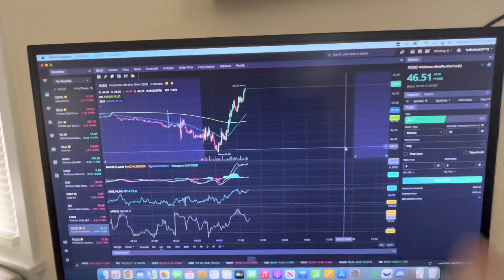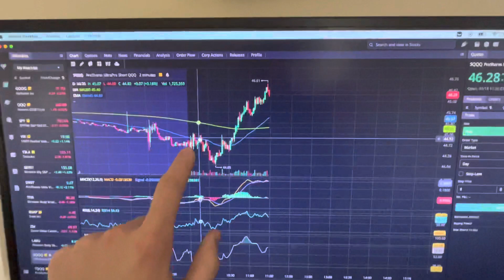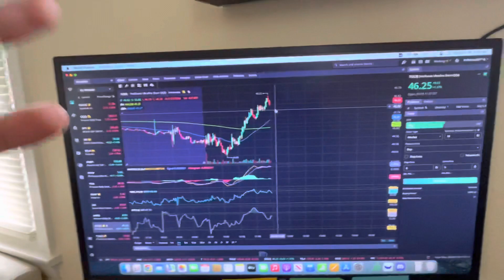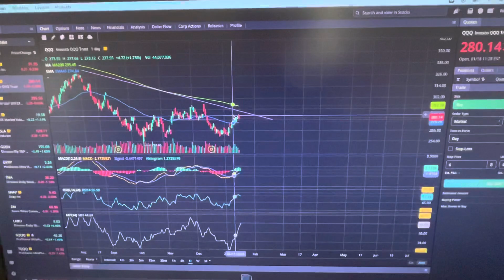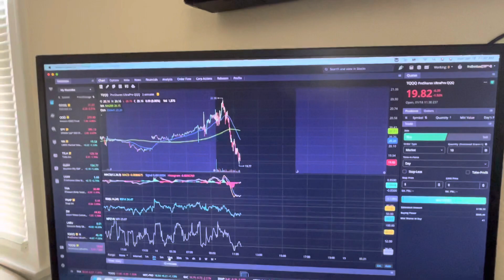(NEW) PPI DATA REPORT RELEASED…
In this video I talk about how the PPI data report came in and what exactly is happening in the market at this time. Even though the PPI data came in positive, the market did not have a huge push up. Also could the up incoming earnings cause the market to pull back? Hope you all learn something from this video and apply it to your trading!